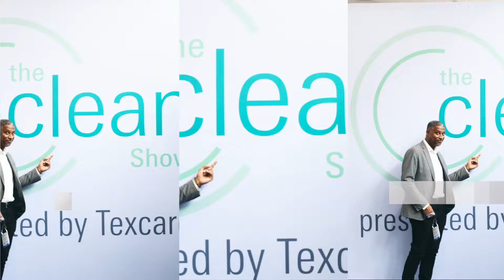At The Clean Show 2022 Live Interview with Jordan & Jordan (Clean Show App)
At @CleanShowVideo this year I sat down with Jordan Berry from the @LaundromatResource and Jordan McKinnon from @trycents.

We discussed using the Clean Show app while at the show. Guess what? Even though Clean Show 2022 is over, but you still have access to all the data in the app.